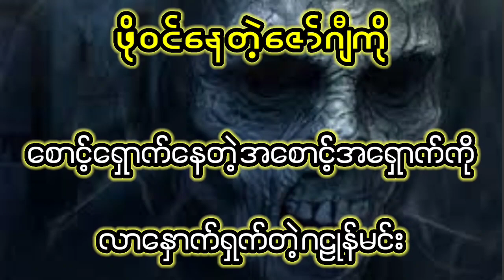ဖိုဝင်နေတဲ့ဇော်ဂျီကိုစောင့်ရှောက်နေတဲ့အစောင့်ကိုနှောက်ရှက်တဲ့ဂဠုန်မင်းသရဲ တာတေ ပရလောကနှင့်ဂမ္ဘီရ